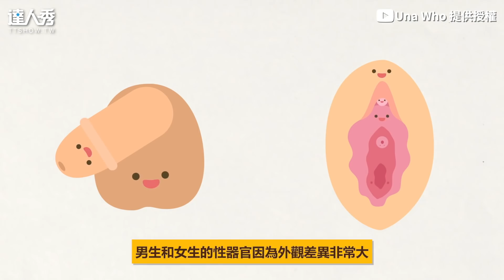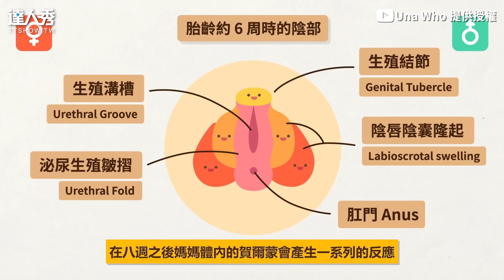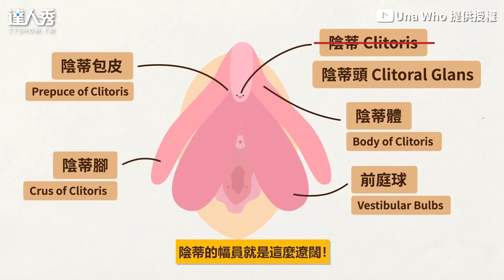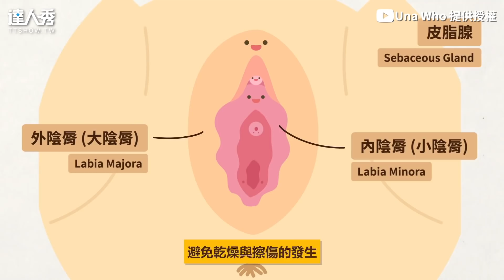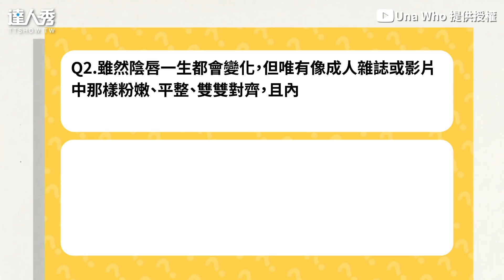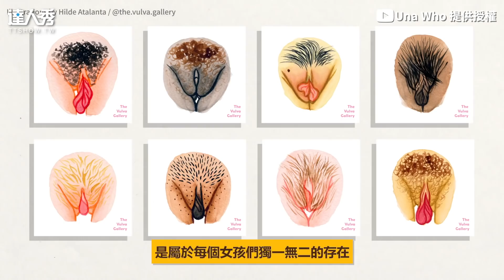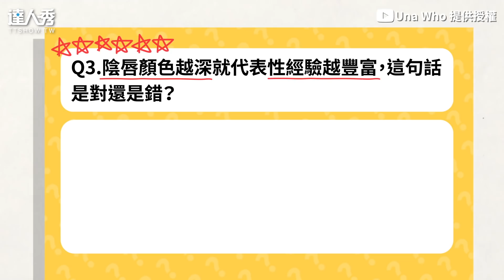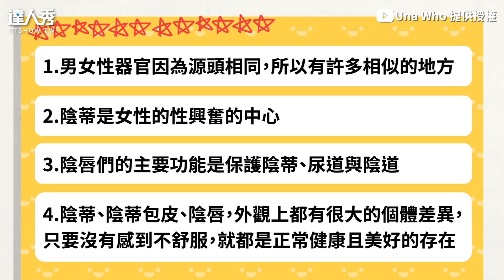【必知！女性性器官大解密 超詳細圖解穴穴優良教材】｜Una Who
這完全可以列入學校教材
哇！原來是這樣！！！👏🏻 (該編)